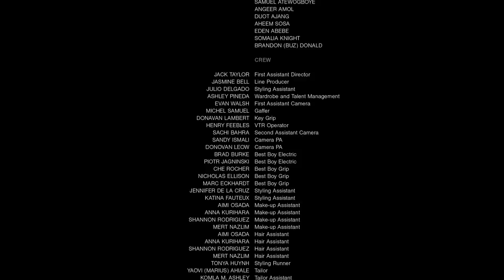“Passage” by Saint Heron for the International Woolmark Prize 2021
The International Woolmark Prize and Saint Heron Agency present ‘Passage’ – a motion portraiture and celebration of the six 2021 International Woolmark Prize finalists.

Created and written by Solange Knowles for Saint Heron Agency, and directed by McArthur Award-winning director Wu Tsang, the work draws from the masterful styling of Ib Kamara and an original score by Standing on The Corner. Starring Dionne Warwick, Dominique Jackson, SahBabii, Joi and KeiyaA, “Passage” is a deeply thoughtful exploration of sustainability, and the stages of creation: contemplation, courage, optimism, vulnerability, discipline and strength. Through 6 acts of concentrated motion between stage, nature and surrealism, the film echoes themes of conjuring and ceremonious celebrations, and creates abstraction to embody the various expressions of each designer.

Featuring Merino wool garments from the collections of Matty Bovan, Casablanca, Kenneth Ize, Lecavalier, Thebe Magugu and Bethany Williams.

The winner of the International Woolmark Prize will be announced on June 10, 2021.